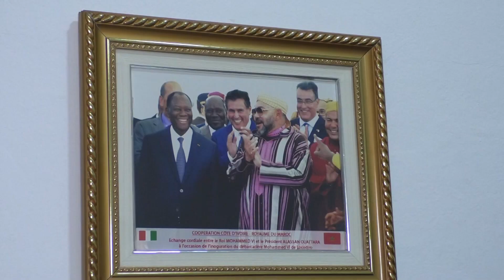Maroc - Côte d'Ivoire, une fraternité qui date de plusieurs décennies et qui s'est renforcée